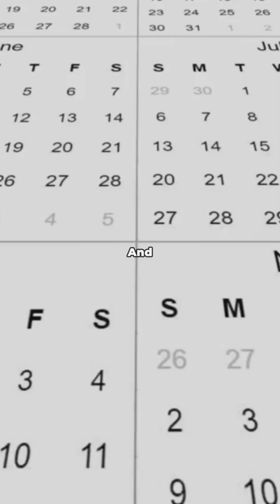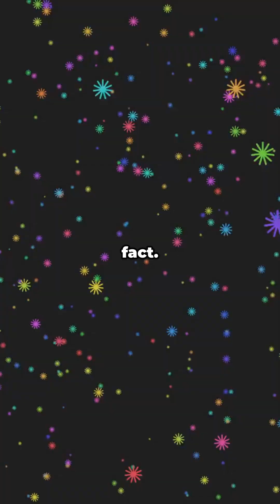Mind Blowing Multiverse in 1 Minute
Dive into a mind-bending journey across parallel realities in just 60 seconds! 🌌✨
From alternate timelines to infinite versions of you, this multiverse explainer will blow your mind and leave you questioning reality itself. Ready to explore what lies beyond our universe? 👀💫